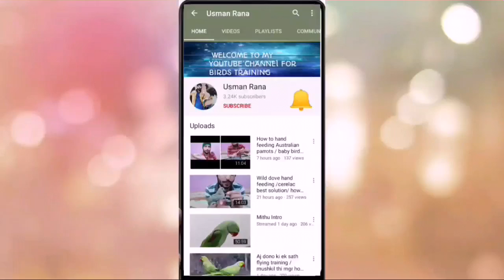Choty bacho ko kis trha khilaya jay | Black dragon baby handfeeding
Is video men mein ap ko bataon ga k black dragon ko handfeed kesey di jati ha.
Umeed ha k ap ko ye video bohat passand aaey gi . Video ko end tak lazmi dakhen ta k ap achey se black dragon ko handfeed dena seekh saken.